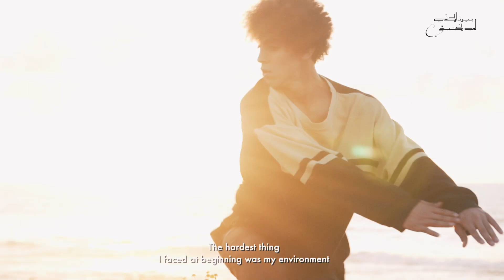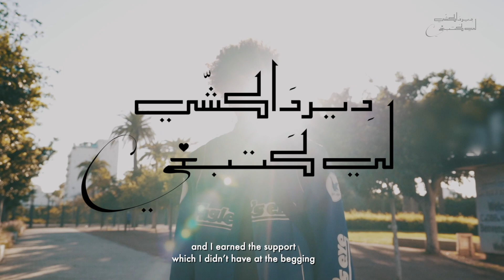دير داكشي لي كتبغي - الحلقة الخامسة | Do what you love - Ep 05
Dir dakshi li katbghi is a portait videos series of people sharing their stories doing what they’re passionate about from the beginning to the end.

▶ MY GEAR LIST:
Sony a7s II /
Sony FE 16-35mm f.2.8 /
Sony FE 70-200mm f.4 /
Sony FE 90mm f/2.8 Macro /
Sony FE 85mm f1.8 /
Sony FE 35mm f2.8 /
Dji Mavic pro /
zhiyun crane weebill s /
ND filter variable /
Sennheiser EW 112P G3-A /
MacBook Pro Touchbar (15-inch, 2018)